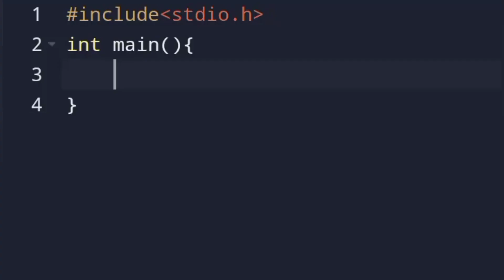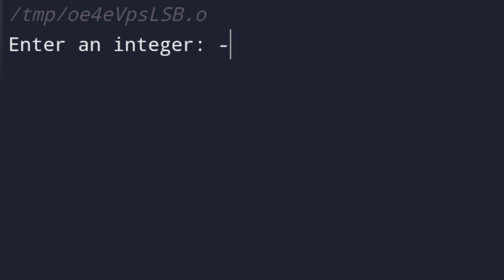C Program to Print an Integer👨‍💻